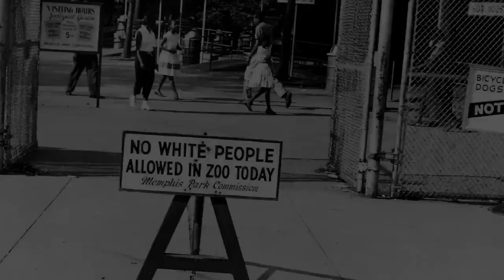SNAP Trailer for Documentary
Photographer/Historian Dr. Ernest C. Withers took over 1.8 million photographs during his lifetime. The Documentary SNAP takes a deep dive into his famous photographs and looks at injustice in America. From the Civil Rights Movement, the assassination of Dr. Martin Luther King, the Emmitt Till Trial, SNAP features commentary for some of the people who knew him and studied his works and how they affect American history today.